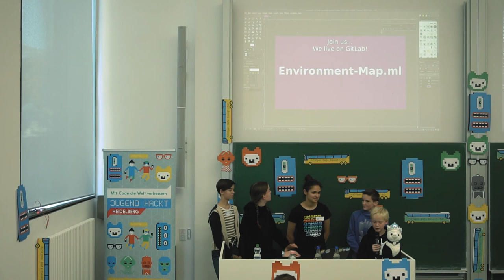Environment-Map | Jugend hackt in Heidelberg 2018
Die Environment-App zeigt auf einer Karte eine Auswahl an Umweltproblemen an, gefüllt mit eine Datensatz der UN. Von Thavo, Bastian, Agnes, Dietke und Jasper.